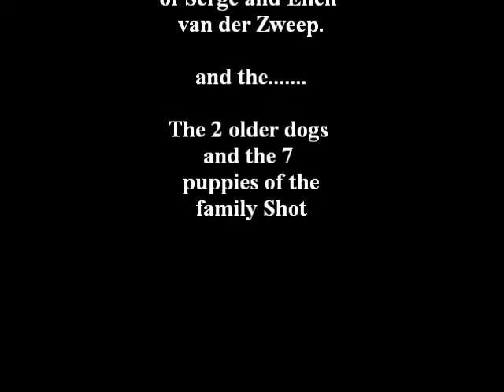Taak 19 film over de boder collie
onze film voor school (nog niet helemaal af)